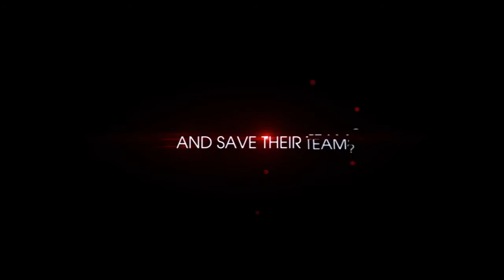PLAYERS PROMO KENYA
Four rugby players battle personal and professional challenges as they struggle to fight for their team championship ambitions.